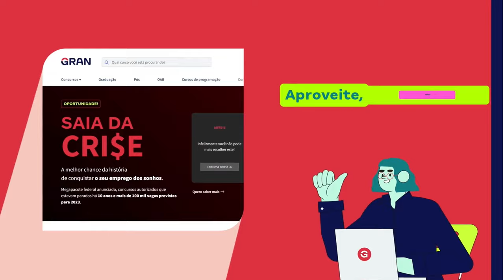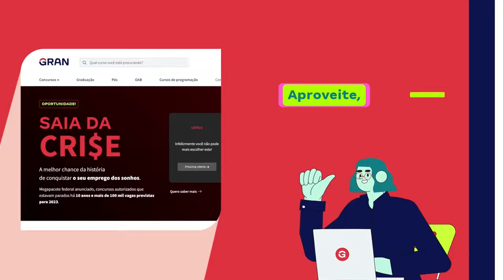Como manter o foco com tantos editais?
Início: 07:47

➔ E-Book - Concursos Fiscais por Alexandre Meirelles - 4ª EDIÇÃO - Revista, atualizada e ampliada